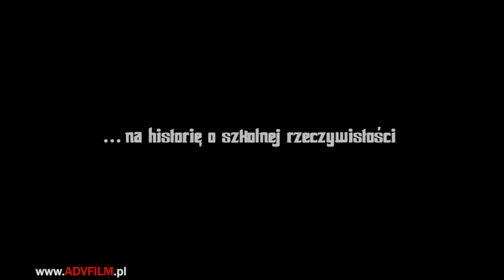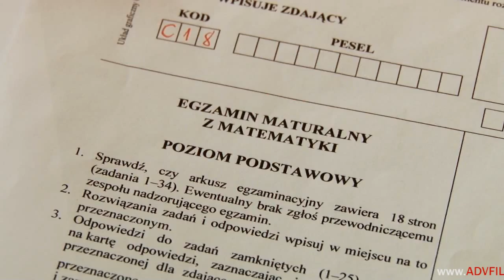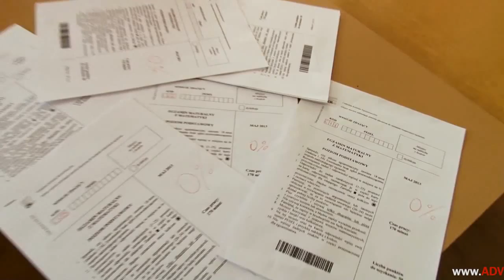Fim o szkolnej rzeczywistości 2 LO Bielsk Podlaski